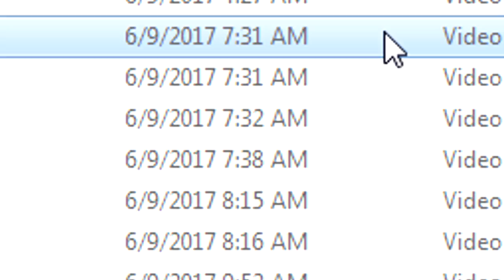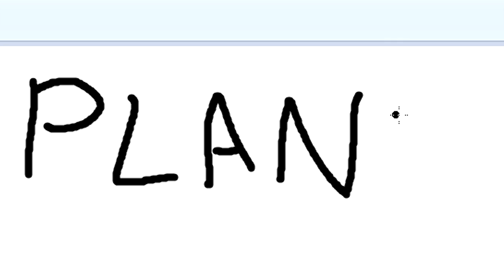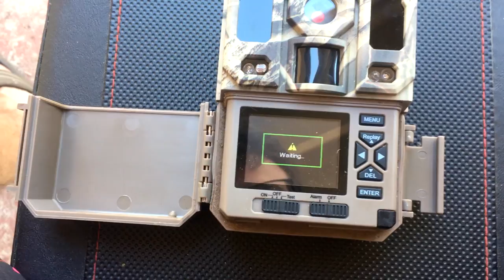YO DAWG, I GOT A PLAN - Save the Squirrels Initiative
This time we attempt to catch the fat rat, and plan for another squirrel wrangling. Also, a nice little surprise at the end!